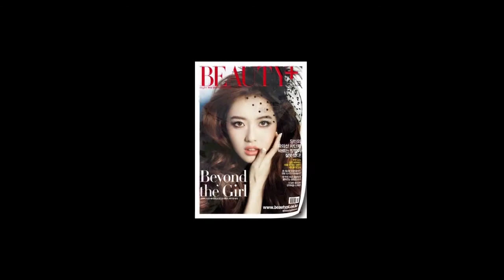[뷰티쁠] 9월호 메이크업 클래스 'NEW SMOKY'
올 시즌, 새롭게 재해석 된 스모키 룩. 꾸민 듯 안 꾸민 듯 담백한 뉴트럴 스모키, 와인을 한 모금 머금은 듯한 립. 올 시즌, 새롭게 재해석 된 스모키 룩.